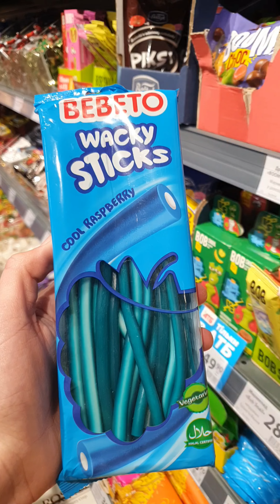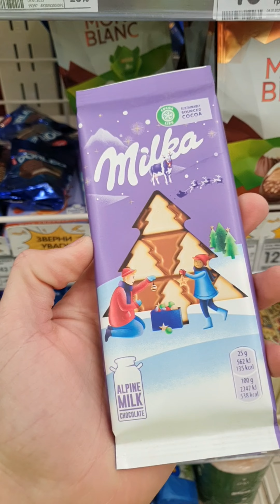It's Kinder real? guess